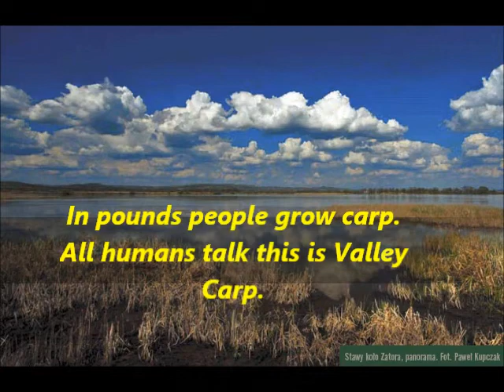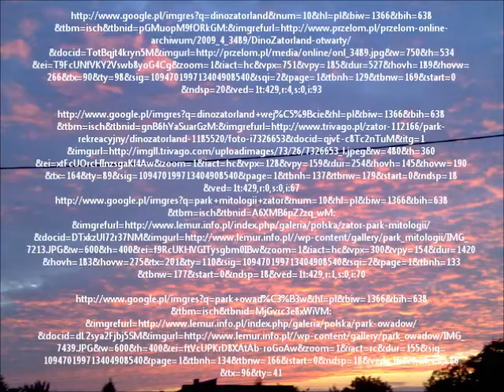2m pindel zator